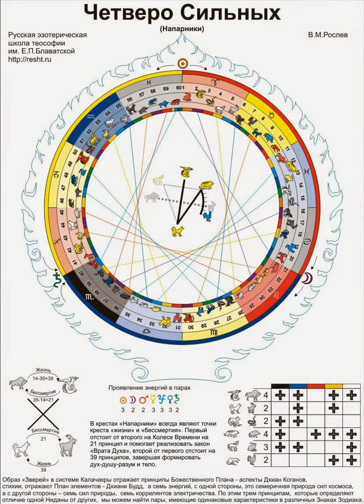Четверо Сильных (4 Мight)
"ПАРТНЁРЫ".
Феномен "Партнёры" как дополнение к феномену "Напарники".

От английского "part", то есть "часть" или "частица" чего-либо или от чего-либо. Родственные ниданы у которых совпадают два признака: Стихия и Энергия. Таких нидан на Колесе Времени всего 14 или семь пар. Ниданы 1 и 50, 3 и 52, 5 и 54, 7 и 56, 10 и 31, 20 и 41. Четыре пары красной Стихии, остальные три пары по одной Стихии. У "воздушных" нидан "Партнёров" нет. В каждой паре "Партнёров" одна нидана "причинная" (находится в первой половине Колеса Времени, а вторая "следственная" (находится во второй половине Колеса Времени). 10 "Партнёров" из 14 находятся в "Горней" части Колеса Времени. Сектора Близнецов, Льва и Скорпиона "Партнёров" не имеют. Ниданы с Энергией Меркурия "Партнёров" не имеют. "Партнёры" 20 и 41 усиливают друг друга феноменом "зеркальности" и охватывают «Тропу Сознания». Нидана Красного Тигра не рассматривается в силу своей особенности (четыре Энергии). "Партнеры" в силу сродства чаще всего симпатизируют и/или стремятся оказывать помощь друг другу. Самое большое количество «Партнёров» в секторах Овна и Водолея говорит о том что «Абсолютность» и Сознание Человеческое находятся в тесном (партнёрском) взаимодействии. Еще одна парочка Партнеров: ниданы 9 и 58. «Горние» Партнеры расположены друг от друга как первый и двенадцатый (отражая Закон Причинности). «Долинные» Партнеры расположены друг от друга как первый и двадцать второй (отражая Закон Творения в виде каббалистического алфавита).

13/04/2021г.

Русская эзотерическая школа теософии им. Е.П. Блаватской (РЭШТ) создана в 1993 году (г.Кемерово). Приняв традиции школы неоплатоников (93 г.н.э.), сосредоточилась на изучении трудов Е.П. Блаватской и наследия семьи Рерих, определив направление исследования в рамках «Доктрины Махатм». Школа располагает обширной библиотекой. Основное направление Школы -- изучение «Тайной Доктрины». Эволюция Сознания, главная мысль «Тайной Доктрины», наилучшим образом иллюстрируется системой Калачакра. Календарь Калачакры представлен как главная наработка Школы. Большое количество вспомогательных таблиц и схем наглядно иллюстрируют объем работы Школы.
На сегодняшний день существует материал обоснования перехода в эпоху Водолея 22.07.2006г..
«Пришло время Шамбалы. Владыки Шамбалы, через великий призыв -- Калагия, возвестят с горы Меру о Калачакре. И мощью своей Идам Калачакры воздвигнет Мандалу и Чортен, украшенный Намчувангданом, увенчанным Тремя Драгоценностями во славу Майтрейи. Аум». (Мантра Школы).
Теософия собирает Львов.
Лев (созвездие 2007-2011 годов) собирает теософов.